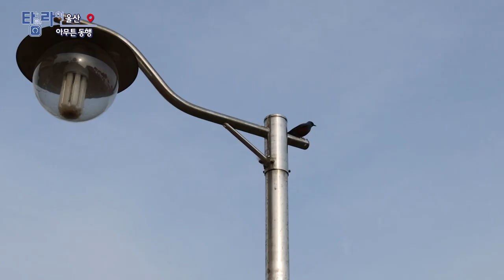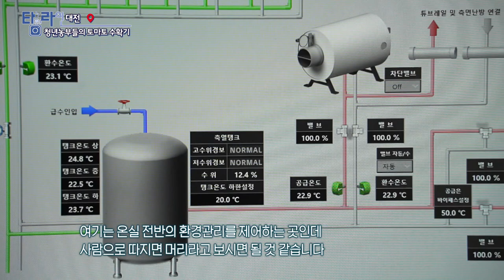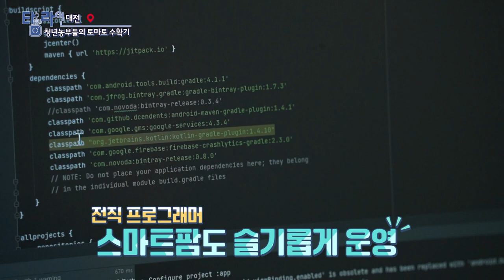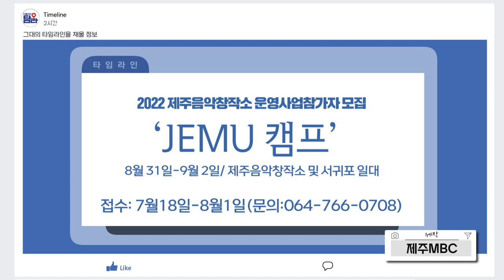[TV매거진 타임라인] 7월 14일 전체방송 다시보기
7월 14일(목) 방송

주간문화예술 - 신승훈 개인전 [수묵&POP]

울산 - 아무튼 동행 "일산해수욕장"
제주 - 제주바당 조개잡으러 오세요~
대전 - 청년농부들의 토마토 수확기
충북 - 꽉 잡아 여름, Fun&맛 올갱이